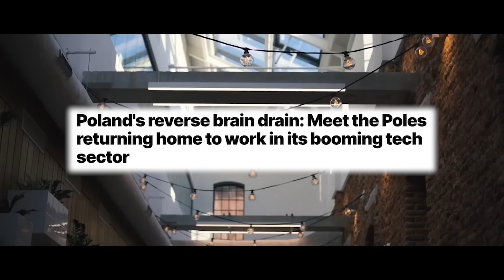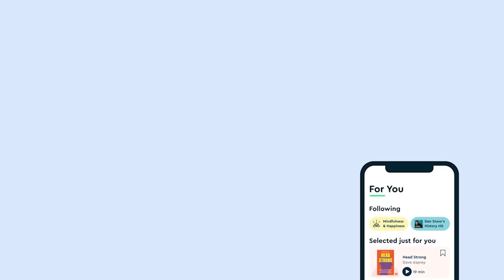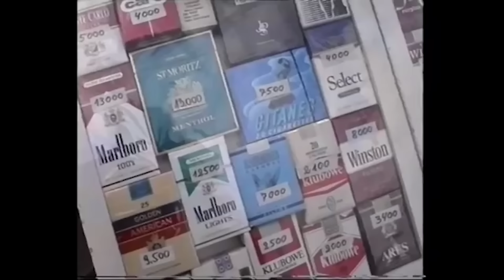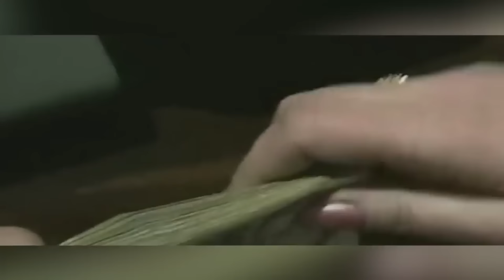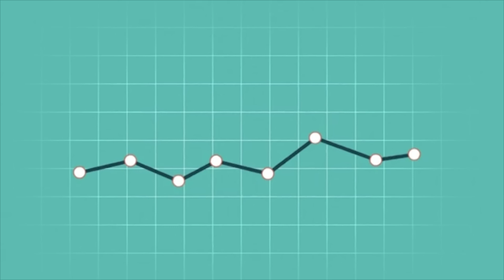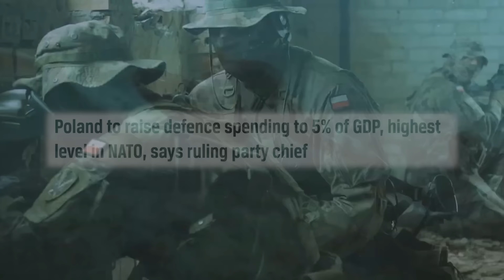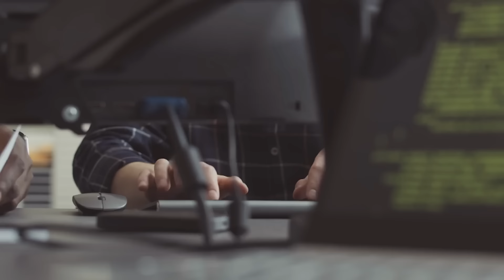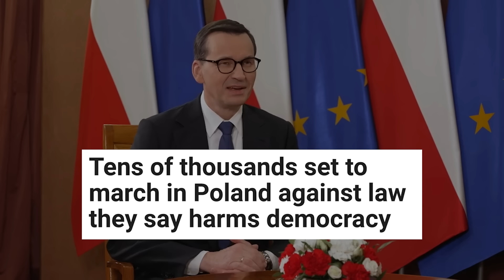Why Poland Is Quietly Becoming Europe's Next Superpower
In just three decades, Poland went through an incredible transformation. But there is still one thing that could thwart the entire Polish miracle...

0:00 - Intro
02:30 - Starting from the bottom
04:08 - Polish economic miracle
07:54 - Poland's military muscle
08:52 - How "real" is the Polish miracle?